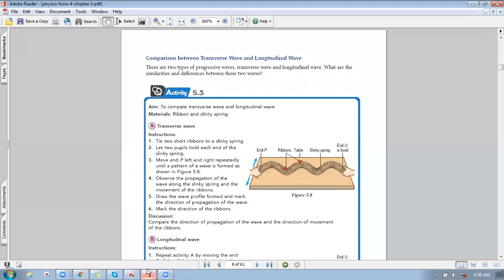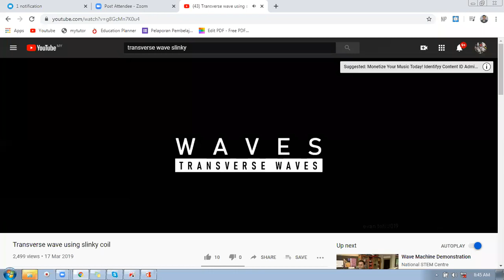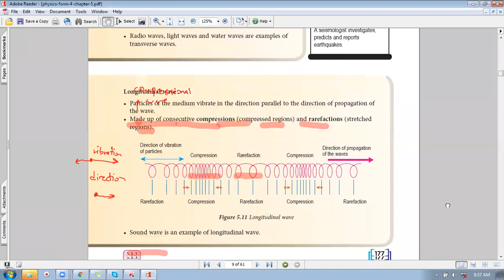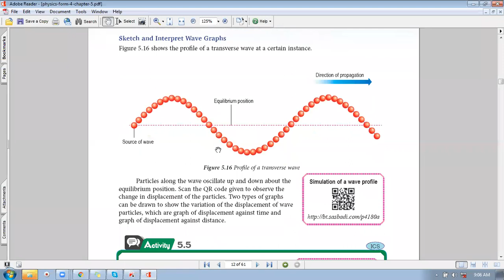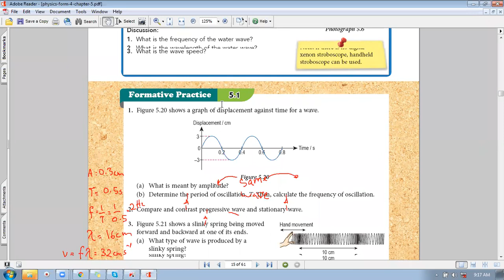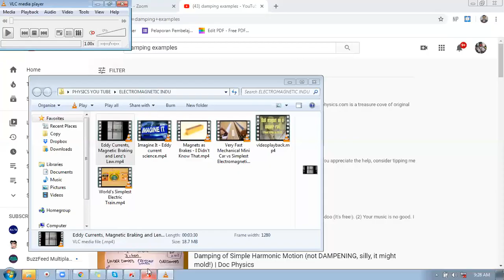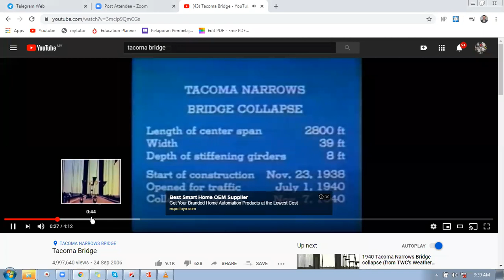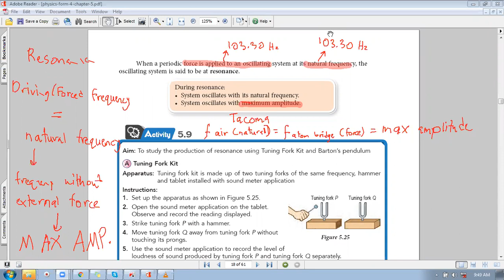SPM Physics Wave (Introduction to Wave Part 2/2)